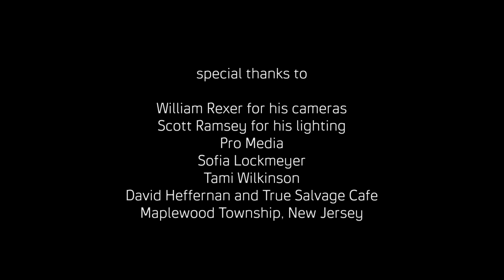S1 EP 3 "Ashley" (Speed Mating)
Speed decides to come clean to Ashley about his fertility situation.